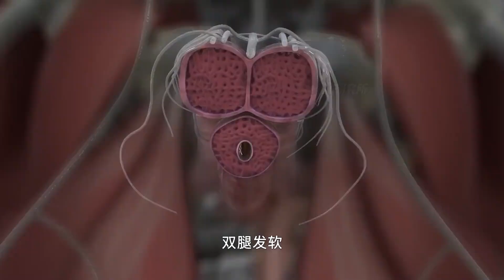当你恋爱时，这是你的脑子发生的变化。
養生道 中醫養生，健康不求人！教你最實用的健康小知識！